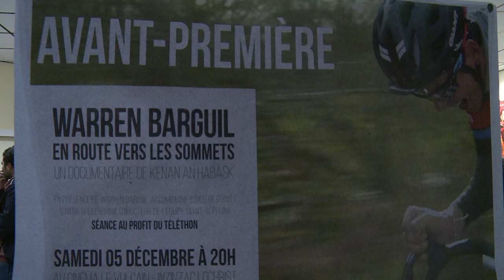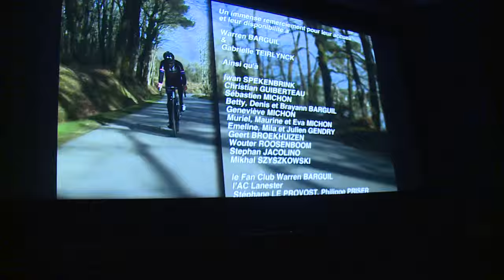Warren Barguil - En route vers les sommets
Une avant première en petit comité et pour ainsi dire en famille au cinéma Le vulcain à Inzinzac-Lochrist samedi soir. Les parents, amis et plus proches fans du cycliste professionnel de l'équipe Giant-Apecin, Warren Barguil venaient voir - avant sa diffusion télé - le documentaire du réalisateur breton Kenan An Habask intitulé : Warren Barguil - En route vers les sommets. 52 minutes d'immersion pour découvrir le quotidien d'un champion, sans se focaliser sur ses résultats,  en l'accompagnant toute une saison avec ses joies, ses doutes et sa famille...